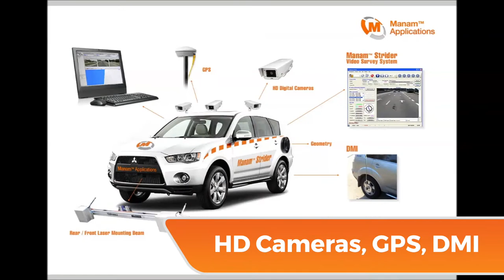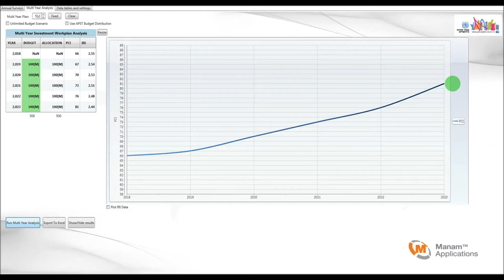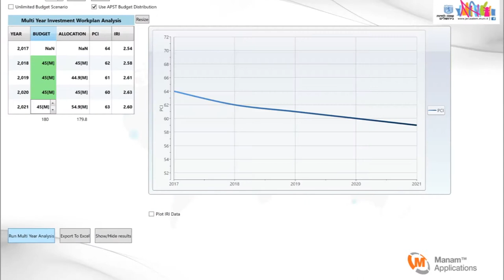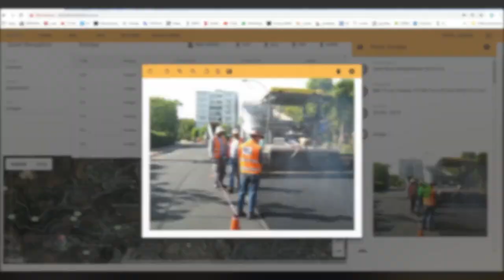MANAM PMS - Pavement Management System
Manam™ PMS assists road network managers in evaluating road pavement condition, planning pavement maintenance and repair.
Manam™ PMS includes a rich GIS environment and allows users to easily manage road surveys, import survey data, analyze current pavement overall condition, predict network future performance, and define expected needs for pavement network maintenance.
The PMS system (also named sometimes RIMS or RAMS) optimizes and applies treatment options over multi year periods - using engineering-mathematical algorithms including PCI (PAVER, ASTM D6433), HMG sections (AASHTO App. J), IRI, Rut, SN etc. and applied budgetary considerations.
Manam™PMS outputs the results in a variety of formats appropriate to different levels of decision-making.